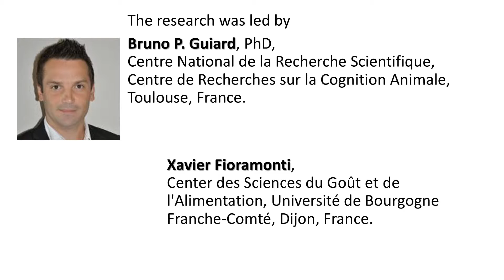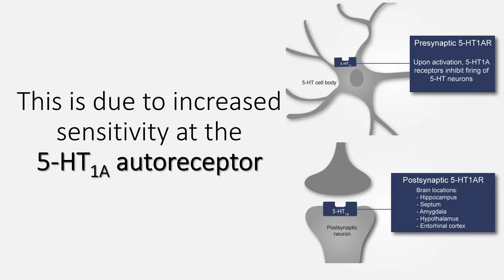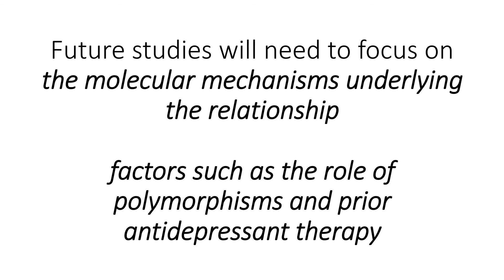High Fat Diet Cause Anxiety and Depression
We know consuming a high-fat diet cause Obesity. Recently, French researchers found that, Consuming a high-fat diet cause brain changes that can lead to anxiety and depression.Good thing is switching back to a healthy diet reverse the metabolic changes and mood problems. There is a controversy regarding whether type-2 diabetes and major depression are causally linked. But the present study provides clear-cut evidence, that diabetes and depression are well correlated, especially when type-2 diabetes is induced by a prolonged high-fat diet. The high-fat diet is also associated with decreased levels of extracellular serotonin in the hippocampus. This is due to increased sensitivity at the 5-HT1A autoreceptor. This blunts the beneficial effect of antidepressants such as escitalopram. Only treating the diabetes may not be sufficient to treat the anxiety in such patients. There is a defect in the brain that is much stronger than any defect in the periphery, it has to be corrected. The persistent behavioral problems following the high-fat diet has to be treated. Future studies will need to focus on the molecular mechanisms underlying the relationship and to examine factors such as the role of polymorphisms and prior antidepressant therapy.